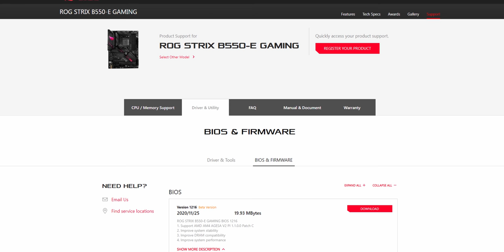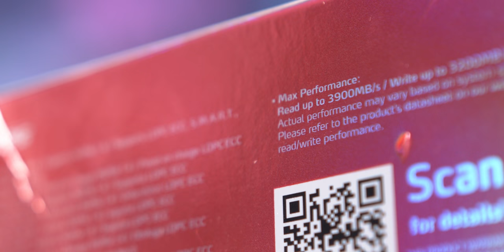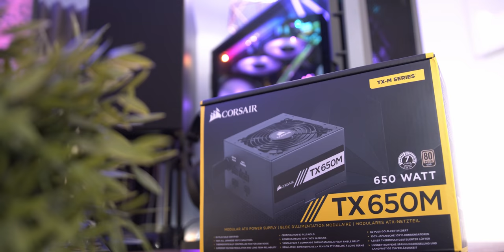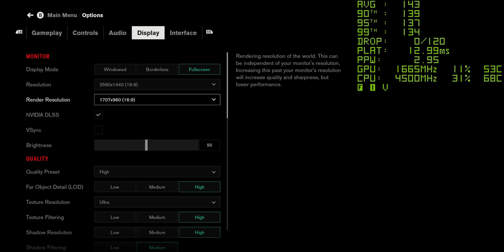The ULTIMATE RTX 3060 Ti Gaming PC Build 2021! (Ryzen 5 5600X, 4K Gameplay, 1440p Benchmarks)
RTX 3060 Ti Is Here! My ULTIMATE RTX 3060 Ti build is the PC gaming dream, with a Ryzen 5 5600X Processor, MSI Gungnir 110r case and Nvidia RTX 3060 Ti Founders graphics card! Join PC Centric for 4K gameplay and 1440p benchmarks!

Links to everything featured below!

This product were sent out for review without direction or payment from the manufacturer.

MSI 110R Gungnir Case (Amazon)
AMD Ryzen 5600X Processor (Amazon)
be quiet! Pure Rock 2 CPU Cooler (Amazon)
Asus ROG B550-E Strix Motherboard (Amazon)
G Skill Trident Z NEO RAM (Amazon)
Nvidia RTX 3060 Ti (Amazon)
XPG S50 Lite SSD (Amazon)
Corsair TX650m Power Supply (Amazon)

4K Benchmarking monitor (RS) (Amazon)